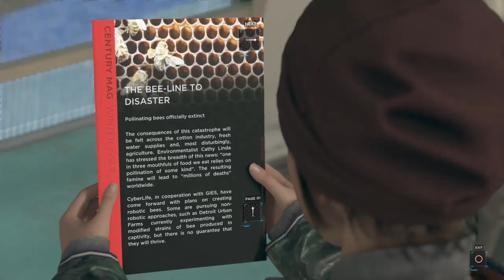Detroit: Become Human™_20180801192636